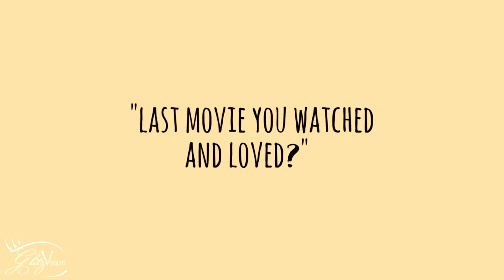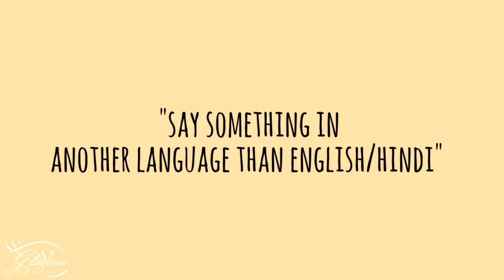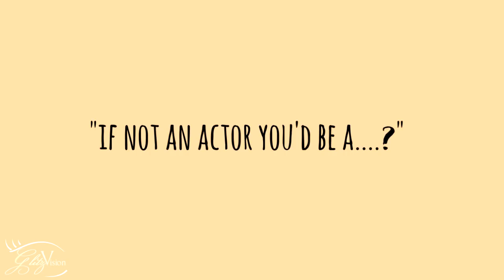20 Questions with Roshni Sahota | Rapid Fire | Shakti astitva ehsaas ki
Television actress Roshni Sahota currently seen as Soumya in Colors's "Shakti astitva ehsaas ki" took our rapid fire questions and did pretty well , watch the video to know more about it!